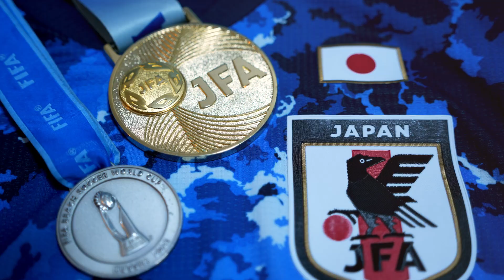ウルトラマラソン藤澤舞、ビーチサッカー原口翔太郎、2人のメダリストを囲んで世界に誇るオリゴノールを語ります。【オリゴノール編１】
血行を促進するライチ由来の低分子ポリフェノール、アメリカではマッチョに大人気でリカバリーの効果は絶大。ウルトラマラソンやビーチサッカーでの使用感を話してくれています。

オリゴノール(60粒1ヶ月分)の注文は⤵
までメールでYouTube見ましたと送ってください。返信で振込先をお知らせします。送料無料で配送します。

◀ 対談者プロフィール ▶
原田翔太郎さん
元ビーチサッカー日本代表
2012年にラモス瑠偉監督の下、日本代表候補に選ばれる。
2015年、2017年、2021年と3度のW杯出場を果たし、2021年大会では史上初の銀メダル（準優勝）を獲得する。
原口ビーチサッカークリニック代表。株式会社ProVision所属。

藤澤舞さん
ウルトラランナー
ダイエット目的に30代から走り出し、1年365日、毎日20km走ることを自らに課す。
2018年9月にクロアチアで開催されたIAU100km世界選手権では、個人総合3位、団体金メダルを獲得。（2019年世界ランキング2位）
フルマラソンでも数多くのレースに出場。
各地の大会で優勝を収める実力派ランナー。

石井憲さん
札幌エクセルアスリートクラブ代表
学生時代から陸上競技を始め、国体3000SC出場、北海道学生選抜として出雲駅伝出場等を経験。
現在は、IAU世界選手権の日本代表チームのコーチなどを経験し、国際大会で活躍する長距離選手育成に力を注ぎながら、一般市民ランナーへの講習会や子供向けの講習会も積極的に行っている。

藤堂卓也さん
株式会社アミノアップ広報担当
チームオリゴノールの活動を通じて、多くのトップアスリートや一般ランナーと交流。

◀ FC ÉXITO YOKOHAMA ▶
HP

★FC ÉXITO YOKOHAMA の体験会現在募集中です！★

◀ Opening/Ending Music ▶
HAYAKAWA
“afirah majimn”
Baby Krishna Lovers Band
“ROCK 5”